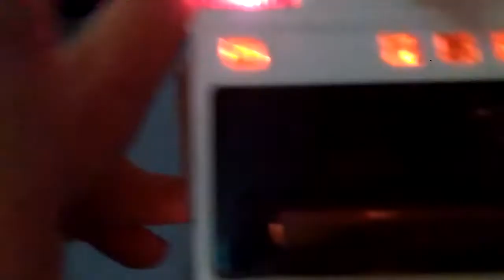My three hess truck 2011 1996 and 1994